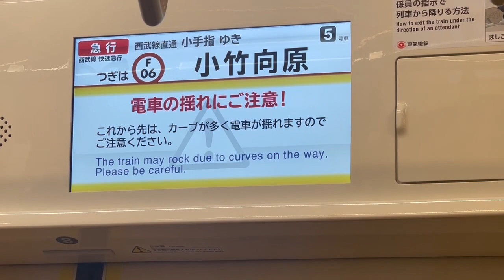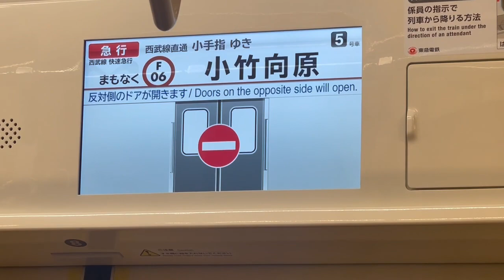［池袋線(이케부쿠로선)］도쿄메트로 『急行 小手指行(급행 코테사시행)』 차내 LED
차종: 10000계
소속: 도쿄메트로(東京メトロ)
촬영 기종: iPhone 12 Pro Max
촬영 장소: 코타케무카이하라역(小竹向原駅)
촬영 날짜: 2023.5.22